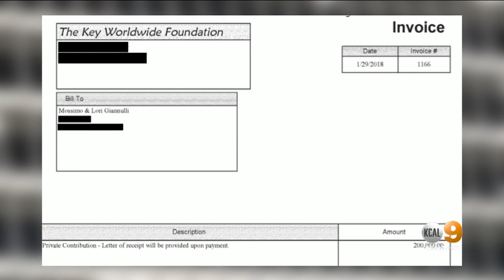Prosecutors Release Photos Of Lori Loughlin's Daughters On Rowing Machines As Part Of College Admiss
In response to a motion from actress Lori Loughlin and her husband Mossimo Giannulli that the college admissions scandal case against them be thrown out, federal prosecutors Wednesday released photos of the couple's two daughters on rowing machines.